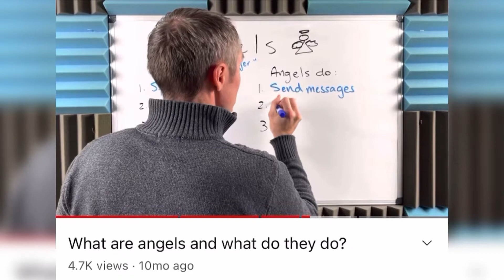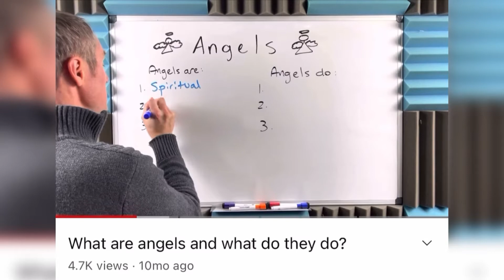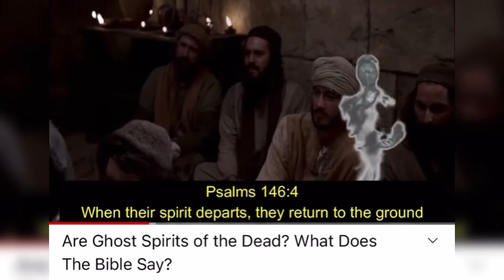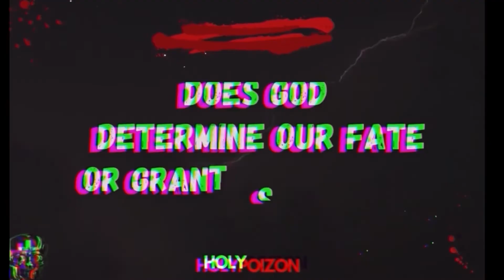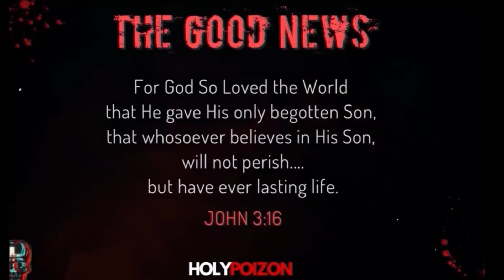Golgotha: What Is Man? [Spirit]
Humans are Spirits, with souls, that live in a body. so what can we learn about the spirit world? —- Our truest truth.

Deconstructing? Reconstructing?
(Just looking for some content that’s constructive?)

Engage your spirits and your skulls at Golgotha.